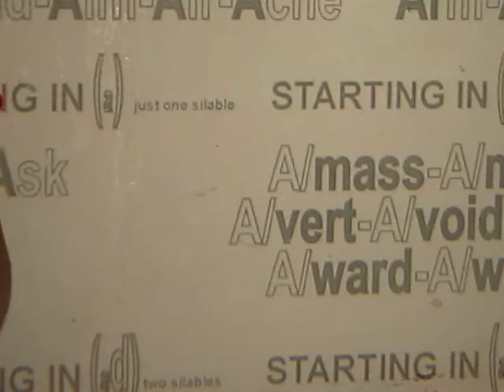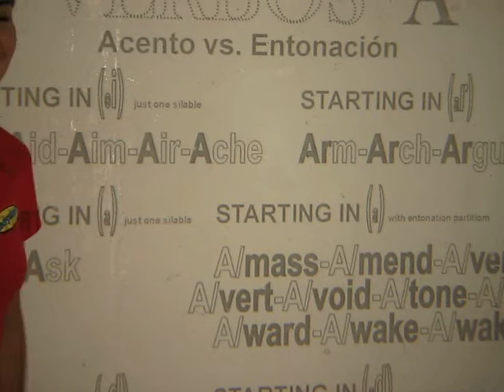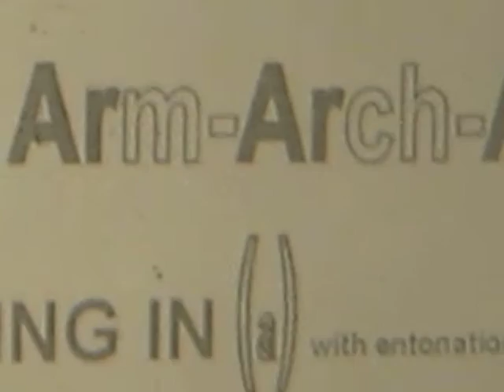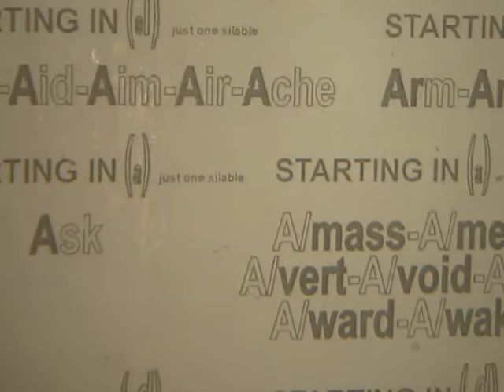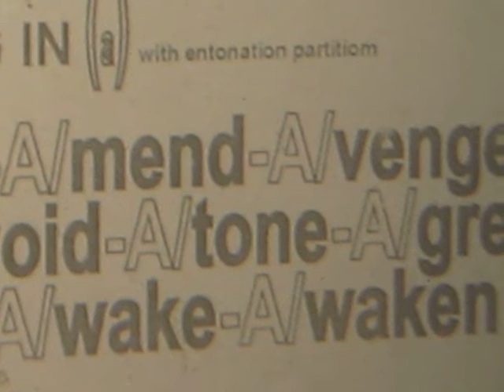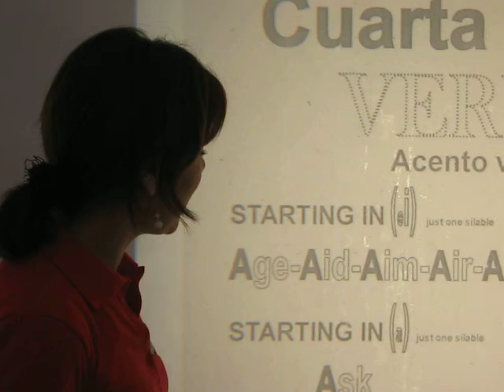pronunciacion 2 3